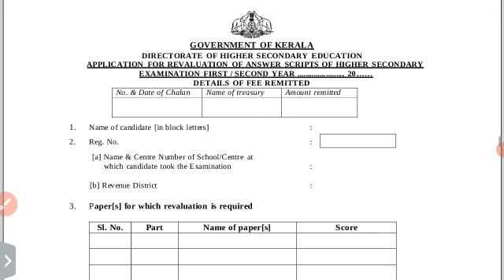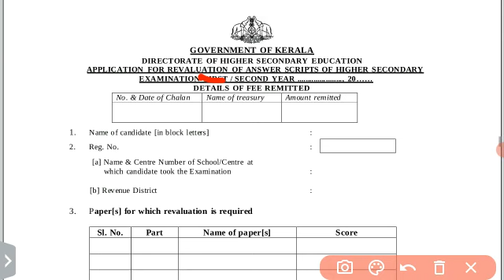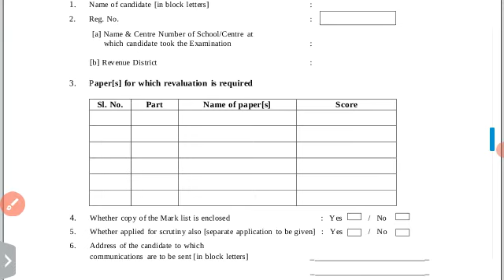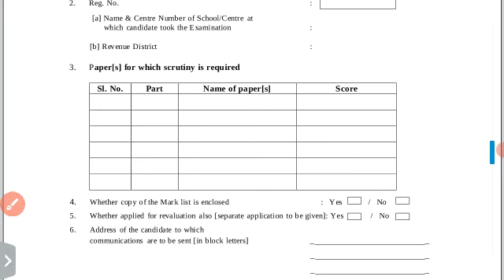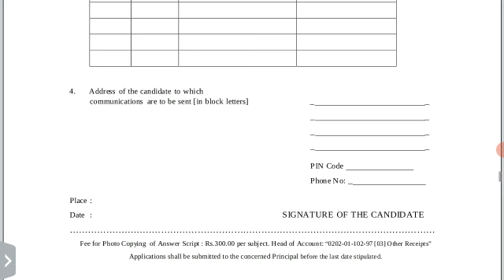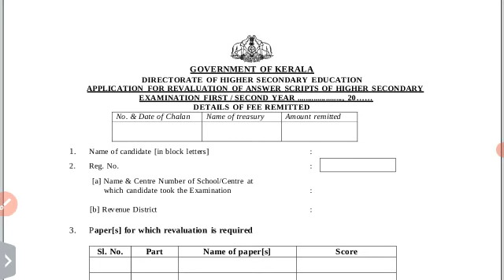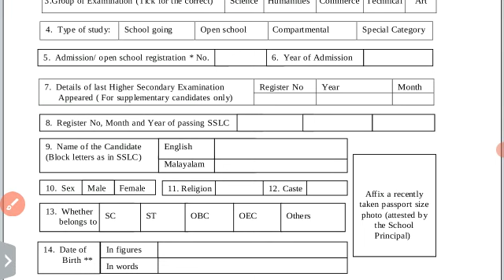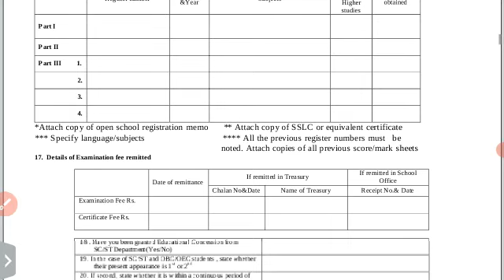PLUS TWO Result Revaluation, scrutiny, photo copy registration form filling | plus two result 2023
say improvement exam circular

1 improvement result 2021
1 improvement result 2020